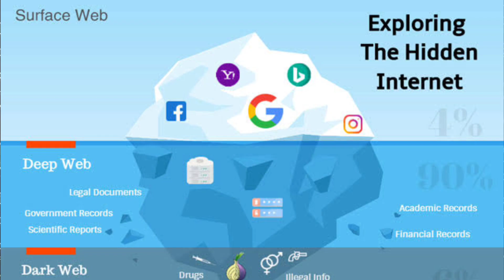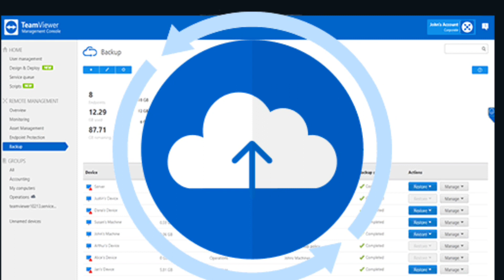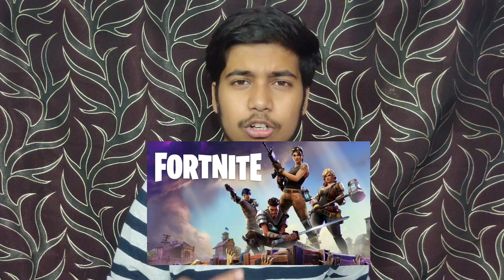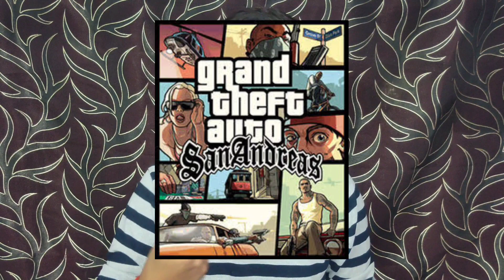THINGS YOU CAN DO IN THIS LOCKDOWN | 22 Things you can try in this QUARANTINE | Sam's Advice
In this video I tell you what you can do during this lock down/quarantine we all are in our home and and lockdown due to covid-19/ coronavirus so here are the things which you can try in this log down so please watch the video till the end.

Movie Downloading Apps :

1. Movie Time :-

2. Tea TV :-

QUARANTINE STARTER PACK